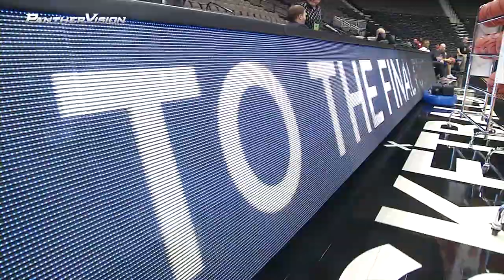GSU MBB: Green and Washington talk about NCAA tournament experience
Staying loose and trying to take in every moment of this week's run to the Big Dance is priority No. 1 for Ryann Green -- until GSU hits the court, that is.